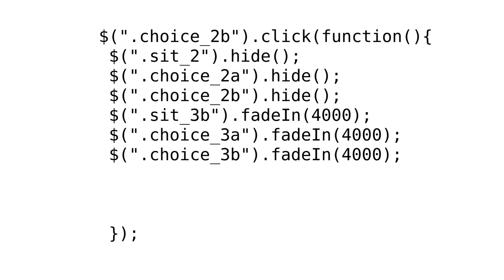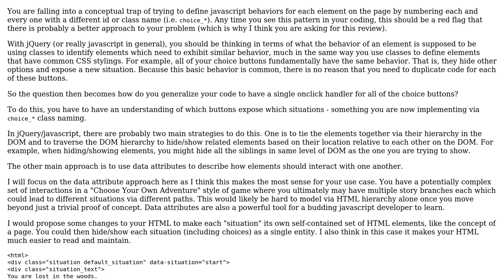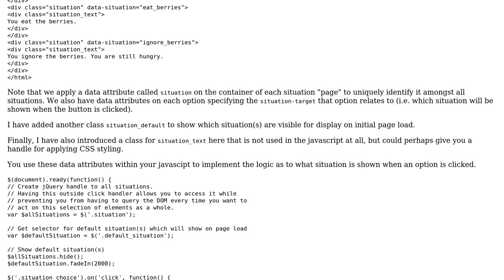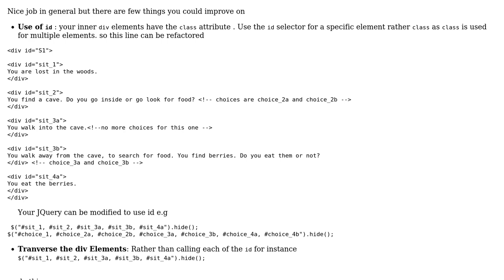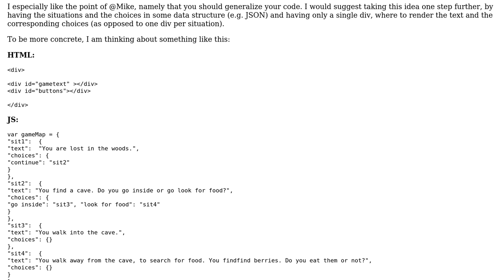Code Review: Button click handlers for a JavaScript text-based adventure game (3 Solutions!!)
Code Review: Button click handlers for a JavaScript text-based adventure game

With thanks & praise to God, and with thanks to the many people who have made this project possible! | Content (except music & images) licensed under CC BY-SA | Music | Images & others | With thanks to user Tolani user striderno9 user Mike Brant user Attilio user 200_success and the Stack Exchange Network Trademarks are property of their respective owners. You are responsible for your own actions.